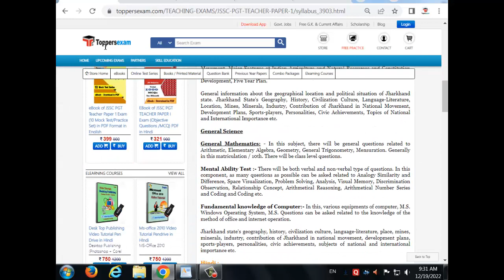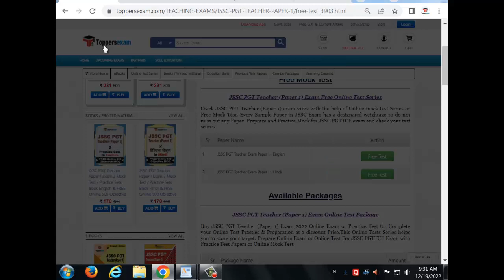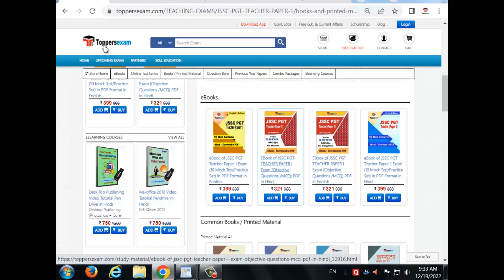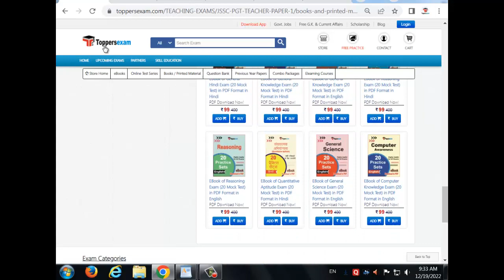JSSC PGT TEACHER (PAPER 1) Mock Test | Important Questions | Update Syllabus & Pattern